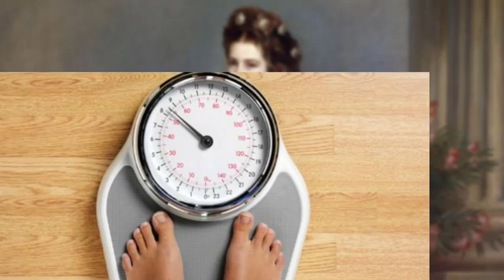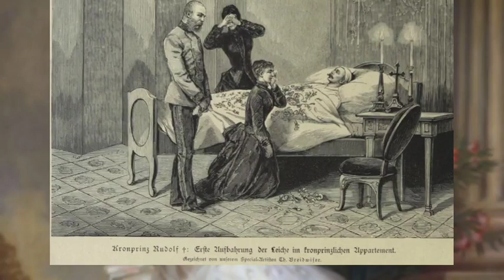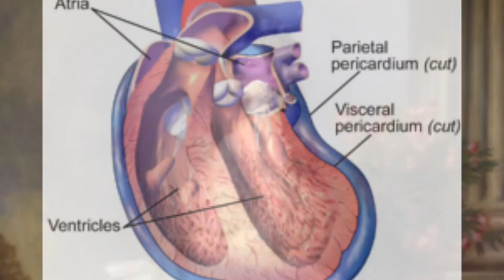TERKENAL SEBAGAI RATU TERCANTIK PADA MASANYA ❗| SISI OF AUSTRIA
Sisi adalah salah satu ikon perempuan terpenting dalam sejarah panjang Austria . Perempuan bernama asli Elizabeth Amalie  Eugene (Sisi) ini, menikahi Kaisar Austria, Franz Joseph I . Ia kemudian menjadi Ratu Austria pada 1854 , saat usianya baru 16 tahun .
Semasa hidupnya Sisi terkenal tidak hanya sebagai salah satu perempuan tercantik di Eropa, tapi juga karena keunikan karakternya, serta peran politiknya dalam proses penyatuan wilayah Austria dan Hungaria. Untuk mengenang Sisi, Pemerintah Austria mendirikan sebuah museum yang menyimpan sekitar 300 koleksi barang milik Sisi di salah satu area Istana Hofburg di Kota Wina.

Sebelum menikah dengan Kaisar Austria, Sisi adalah seorang putri dari keluarga bangsawan di Bavaria. Ia lahir pada tanggal 24 Desember 1837. Ayahnya bernama Maximillian ( Duke of Bavaria ) dan Ibunya bernama Puteri Ludovika yg merupakan anak dari Raja Maximilian I dan Ratu Caroline di Bavaria. Sisi yg lahir dikeluarga bangsawan ternyata hidup dengan kebebasan tanpa aturan ketat seperti halnya keluarga bangsawan lainnya. Ia sering berkuda dan mendaki gunung dengan saudara2nya.

Sedangkan di Austria, kaisar bernama Franz Joseph I (23 tahun) sedang mencari istri. ibu Franz joseph yg bernama Archduchess Sophie merupakan kakak dari ibu sisi. Ia dikatakan sebagai wanita yg keras dan terlalu mengatur anaknya bahkan untuk urusan cinta. Archduchess Sophie yg menginginkan anaknya menikah dengan keponakannya sendiri. Ia Akhirnya mengundang adiknya putri ludovika untuk datang kekediaman mereka dan menjodohkan franz joseph dengan anak sulung putri ludovika yg bernama helene, yg tak lain adalah kakak dari sisi. setelah itu, helene pun pergi bersama ibunya untuk datang memenuhi undangan itu.
Namun ternyata , mereka tak pergi berdua saja, karena sisi pun akhirnya ikut utk menemani kaklak dan ibunya. Dalam perjalanan, kabarnya koper mereka hilang, koper itu berisikan gaun yg telah dipersiapkan untuk dipakai saat bertemu dengan franz joseph. Dan karena hal itu, mereka akhirnya tidak berganti pakaian dan tetap mengenakan pakaian hitam karena mereka sedang berkabung, dimana kerabat mereka baru saja meninggal. Perjodohan yg dirancang oleh kedua kakak beradik itu ternyata tak sesuai dengan keinginan mereka, dimana franz malah lebih tertarik kepada sisi.